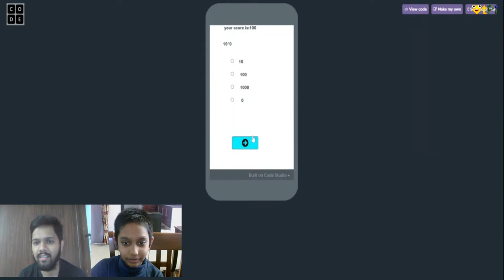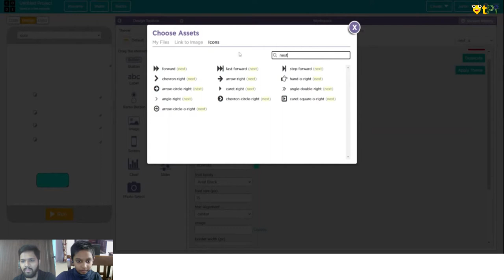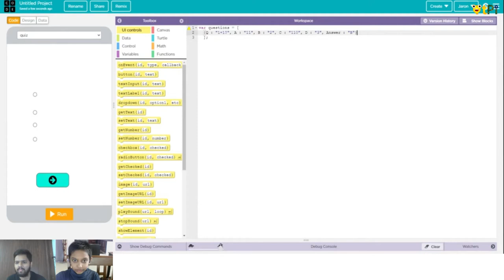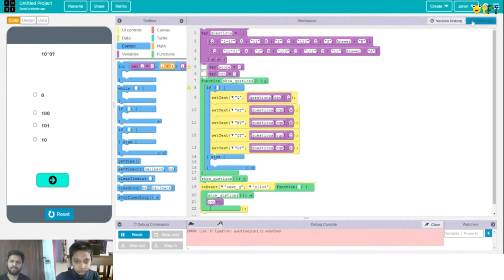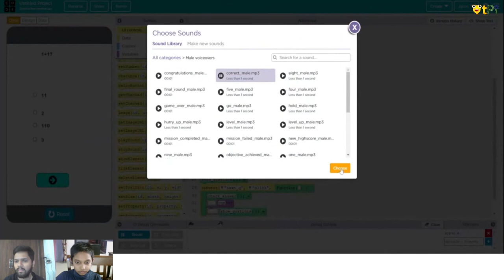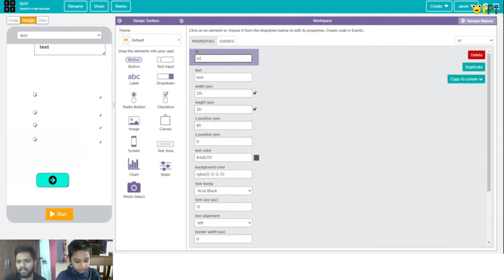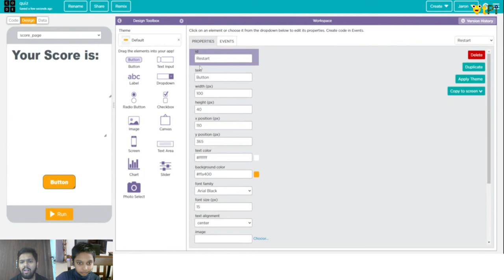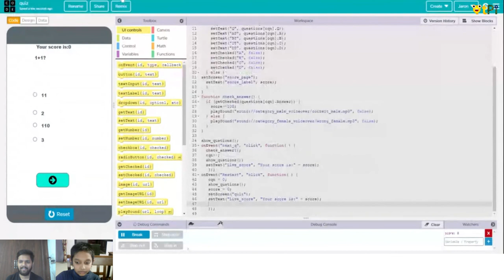Live: Quiz App using Applab, in code.org by 4th grader Jaron I QtPi student Ambassador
"Finding" is like solving the quiz. There is a problem, and one has to solve the same. On 𝟏𝟏 𝐎𝐜𝐭 𝟐𝟎𝟐𝟎 weekend our Ambassador did a FB Live Session to code and develop a "Quiz App".
Regards,
QtLearn (QtPi Robotics)